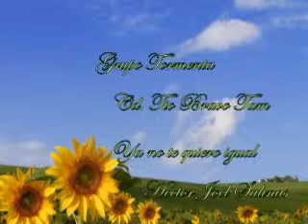veronica y grupo tormenta rio bravo tamps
ya no te kiero igual. de hector joel salinas